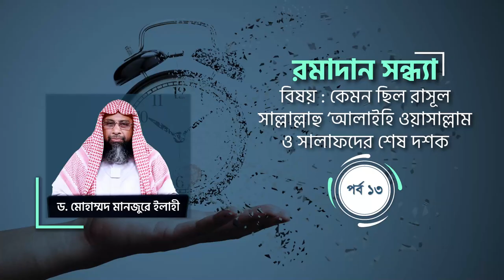রমাদান সন্ধ্যা : পর্ব-১৩ । বিষয় : কেমন ছিল রাসূল সাল্লাল্লাহু ‘আলাইহি ওয়াসাল্লাম ও সালাফদের শেষ দশক